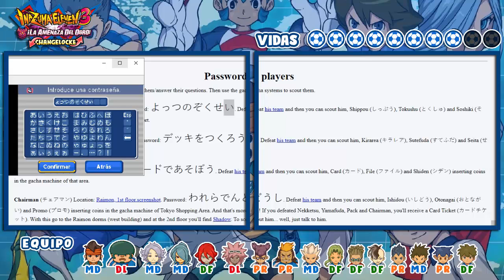Inazuma Eleven 3: Changelocke #13 - Nos Vamos a Liocott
Ya acabamos la fase de clasificación y ahora se viene lo difícil 😎

▶ Reglas del Changelocke
▷ Se cambiará la posición del jugador con una ruleta
▷ Solo se les podrán enseñar técnicas que sean de acuerdo a su nueva posición
▷ Para fichar a nuevos jugadores solo podremos usar una moneda de cada color por maquina
▷ Conseguiremos una vida si ganas un partido importante con una diferencia de 3 goles
▷ Contamos con un total de 10 vidas, las cuales perderemos con cada gol que nos anoten o al perder una pachanga
▷ No podremos escapar de ninguna pachanga

▶ Código de creador en Fortnite: plumon